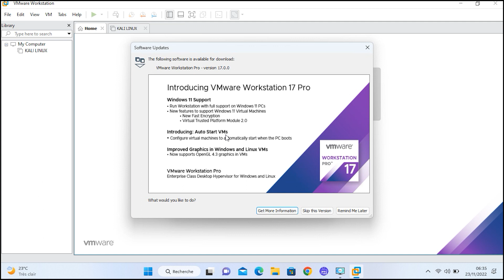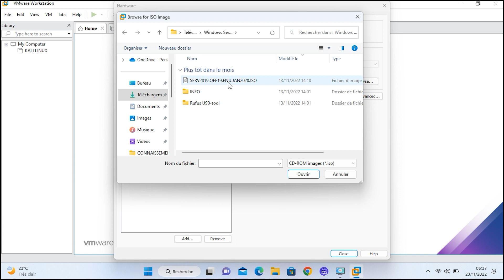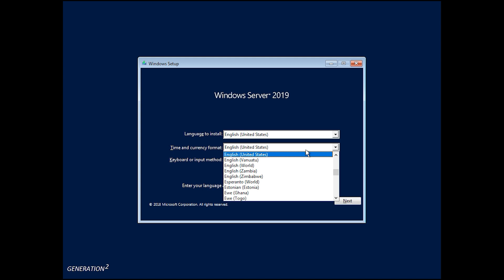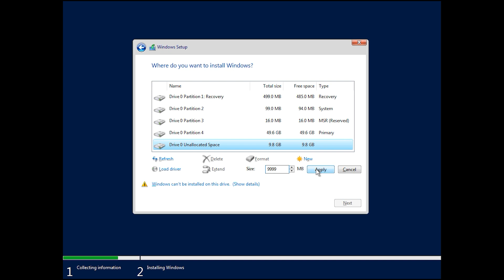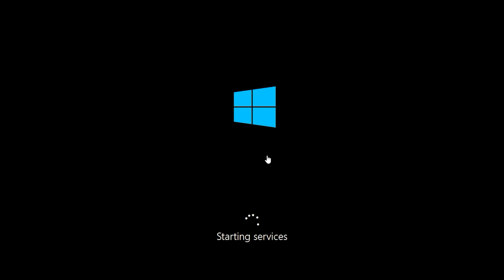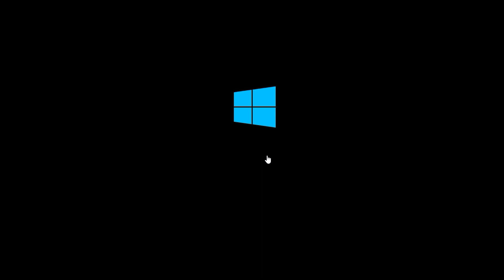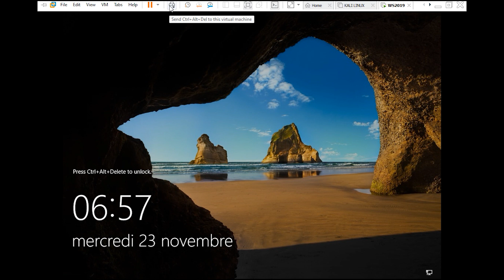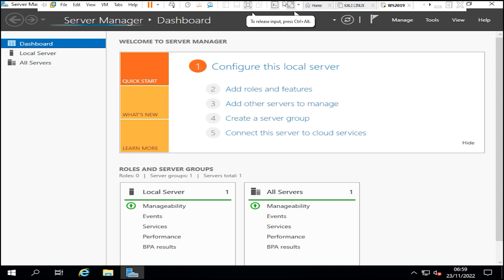Installation de Windows Server 2019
Hello les ami(e)s, un nouveau tutoriel pour vous.
Dans ce dernier-ci, nous allons installer le système d'exploitation Windows Server 2019 dans VMware sur Windows 11.